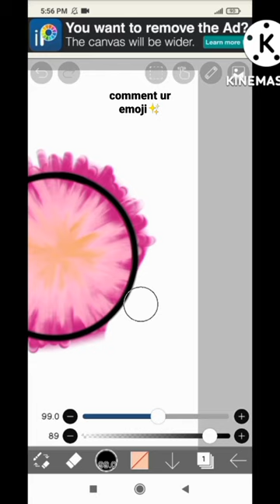🌸Emoji to Eyecolor